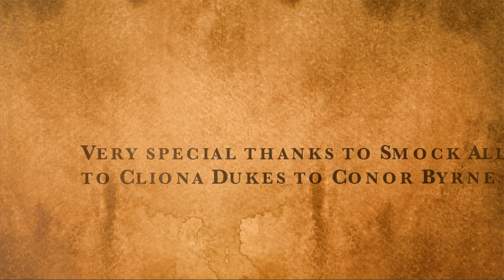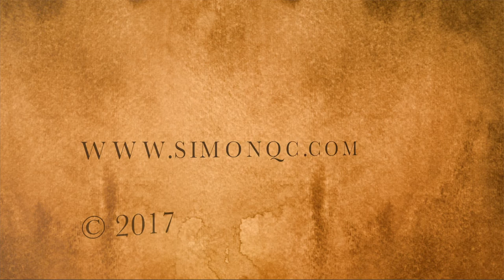Crimson Gown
Crimson Gown is based on the story of two Irish Actresses in the 1700's, Margaret Woffington and George Anne Bellamy. They seemingly came to blows over renowned actor David Garrick on the London Stage.